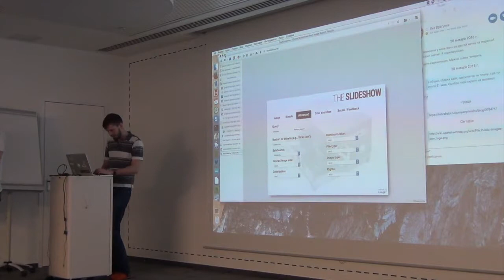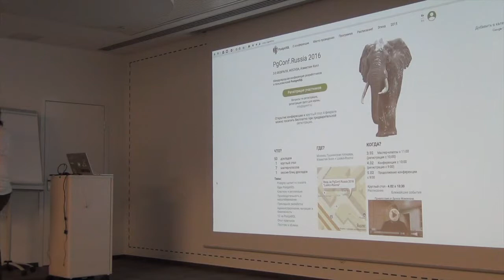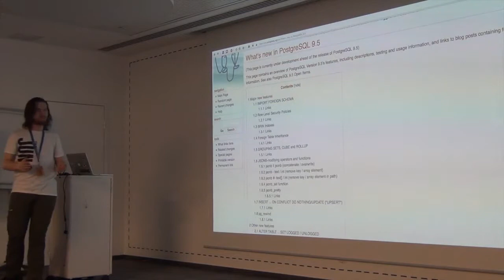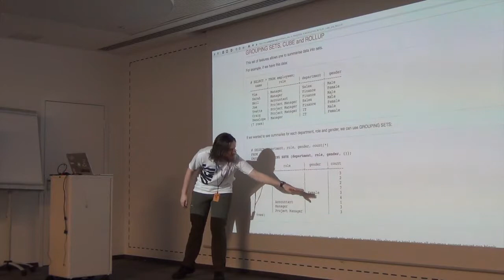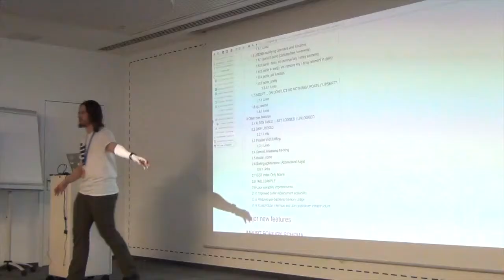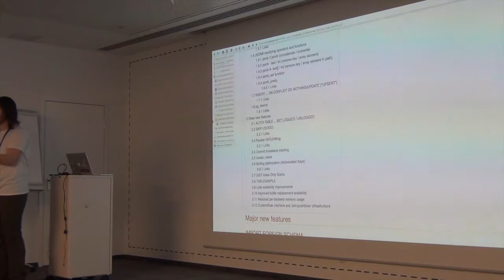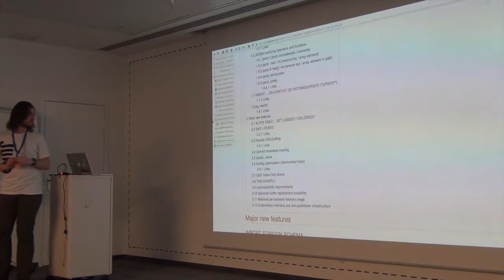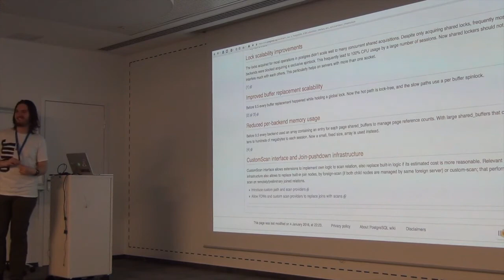СХ 01: Дорофей Пролесковский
«Схемотехника» — серия московских встреч про ГИС и OpenStreetMap. Первая прошла 6 февраля 2016 года в офисе Mail.Ru Group. В этом ролике Дорофей «Komяpa», посетивший pgConf, рассказывает про новое в PostgreSQL 9.5.